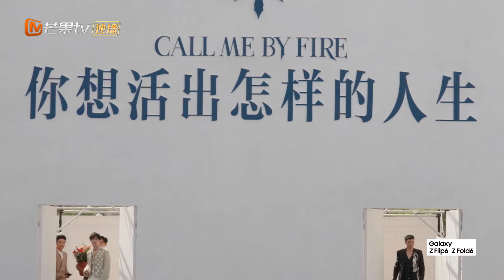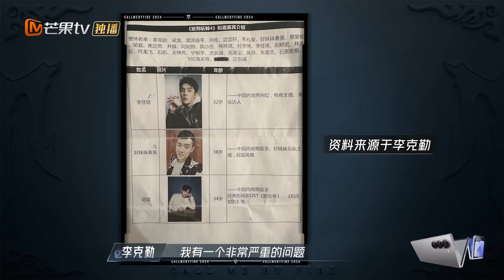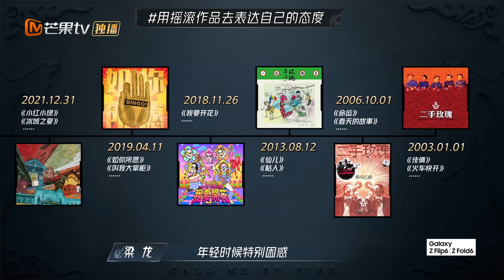【精彩看点】付辛博李泽锋组团出场随地大小演 向佐计划65岁去流浪 | 披荆斩棘4 Call Me By Fire S4 Clips EP00 | MangoTV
芒果TV全景音乐竞演综艺#披荆斩棘4 ，8月2日12:00滚烫上线

本季嘉宾全阵容： 李克勤/梁龙/林依轮/杜海涛/徐海乔/李泽锋/严屹宽/沈震轩/向佐/袁成杰/蔡旻佑/韦礼安/秦昊/王铮亮/付辛博/石原贵雅Miyavi/黑泽良平AKIRA/胡夏/阿如那/熊梓淇/凤小岳/焦迈奇/宁桓宇/王一哲/井胧/石凯/尤长靖/高卿尘/李佳琦/朱星杰/符龙飞/早安/庆怜/黄潇